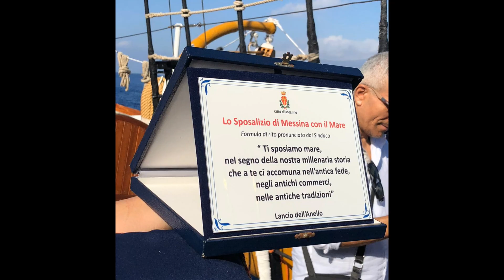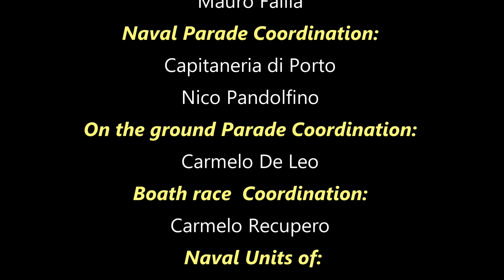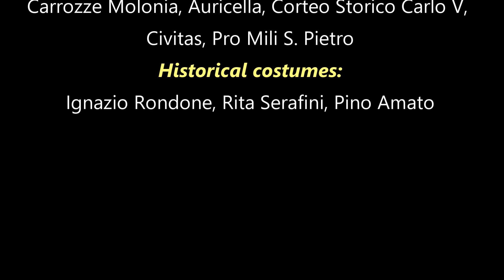The Spectacular Landing of Don Giovanni of Austria in Messina 1571 Historical Reenactment